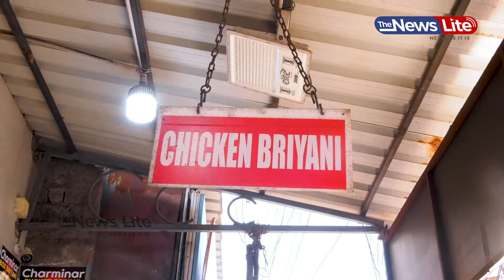CHARMINAR BRIYANI ROYEPETTAH/CHARMINAR CHICKEN&MUTTON BRIYANI/BEST CHICKEN,MUTTON BIRYANI IN CHENNAI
chicken 1/2 half:120
mutton half:140
mutton full:200
bucket biryani:900 chicken
Mutton Bucket:1300/-

அதற்கு, The News Lite சேனல் மற்றும் நிர்வாகம் பொறுப்பல்ல